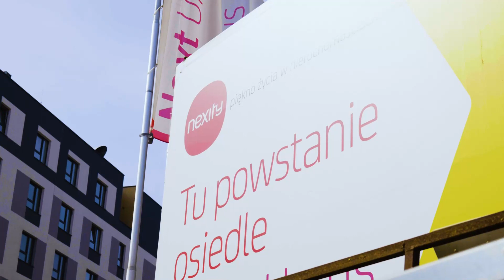Next Ursus - okolica, osiedle, nowe etapy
Poznaj najbliższą okolicę z lotu ptaka, widok osiedla i najnowsze budynki